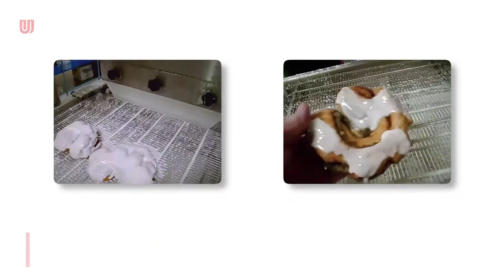Enrober | Enrobing Machine for Icing, Chocolate, Fondants, and More | Unifiller Systems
Unifiller’s Enrober machine has all your icing needs covered–literally! This automated icing system is designed to neatly enrobe cakes, cookies, and other pastries with chocolate, fondants, caramel and other warm liquid-type coatings as they move down the stainless steel, wire belt conveyor. Achieves full coverage of all your products in one go to create a decadent yet professional-looking finish.

ABOUT UNIFILLER SYSTEMS
Unifiller, a subsidiary of the Coperion Group, is a global manufacturer of specialized and automated equipment for the food, bakery, pharmaceutical, and cosmetics industries. Our industrial food & bakery equipment includes single piston and multi-piston depositors, food pumps, filling machines, cake and cupcake decorating machines, icing machines, pastry machines, extruders, cookie machines, and more.